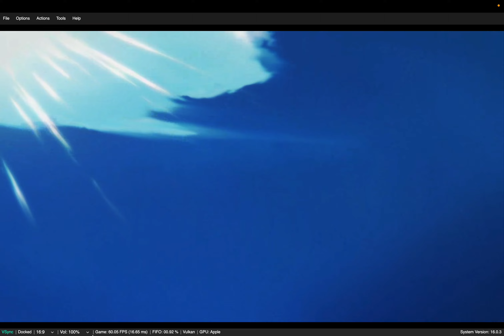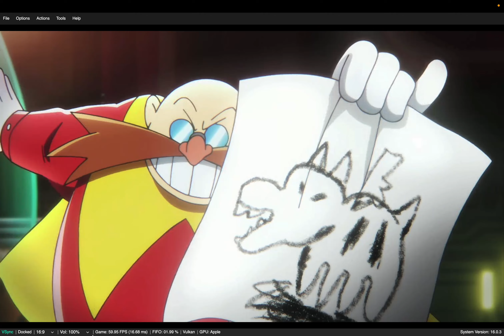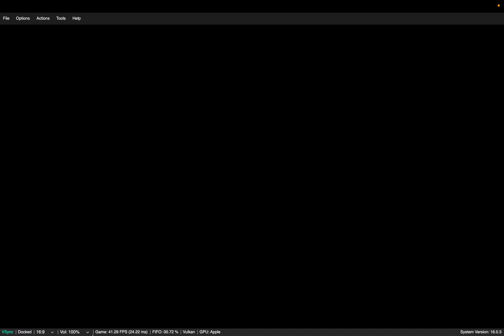Sonic Superstars on a M1 Mac - Ryujinx Switch Emulator (Part 1)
DO NOT ask me how I got the game or how to dump games. I WILL NOT tell you.
Overall the game works better compared to my PC. It ran alot faster and the wait time was much shorter.